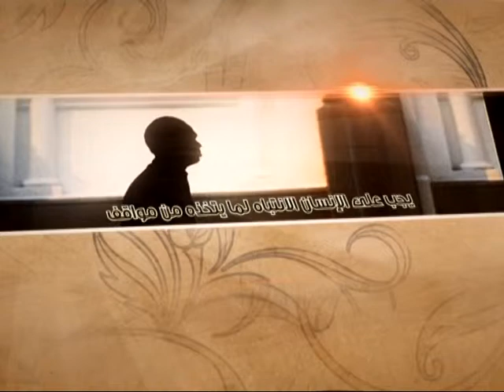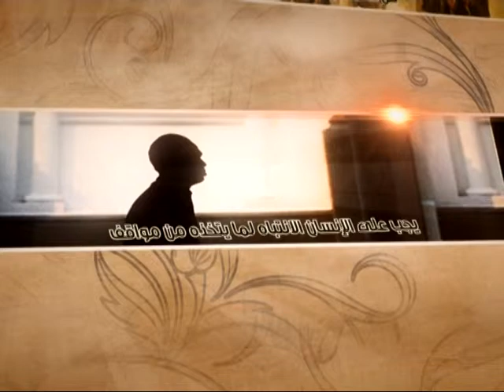العبقات - لماذا الرجعة؟ - آية الله الفقيه السيد محمد رضا الشيرازي رحمه الله